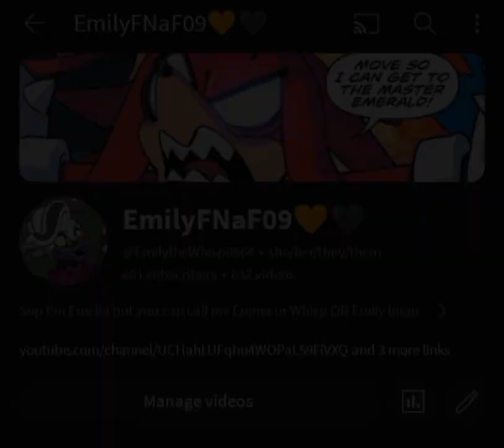damn and all cuz I stopped uploading for 4 days